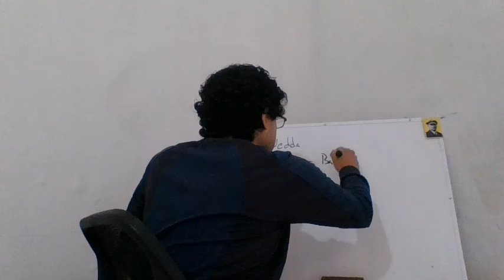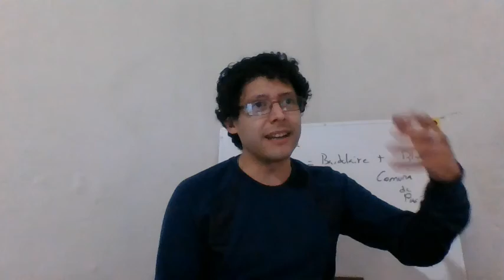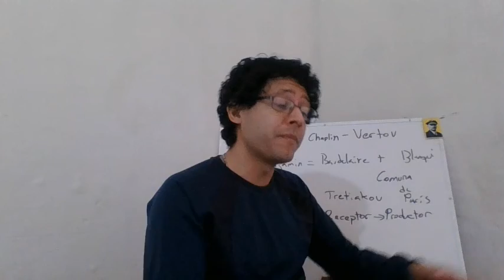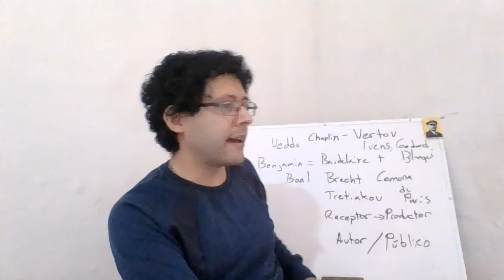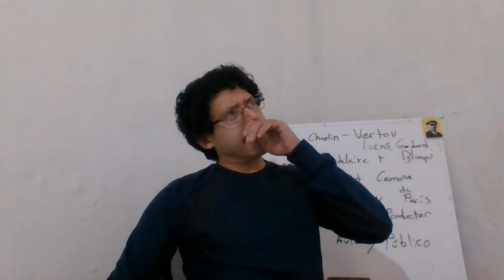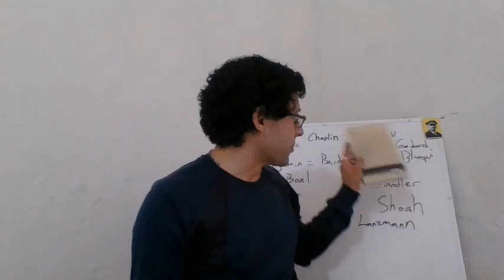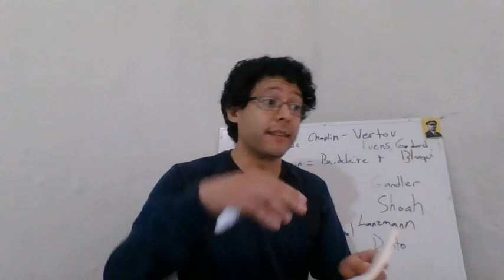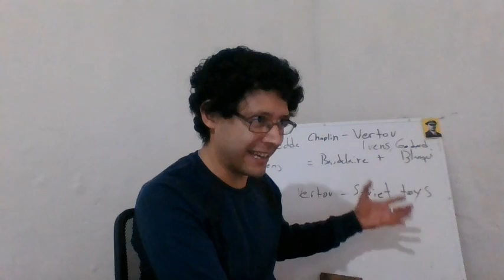Walter Benjamin: El arte en la época de su reproductibilidad técnica II.Clase X.Dr. Fernando Huesca.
Clase numero diez del curso sobre la muerte del arte. Este curso fue impartido y grabado por la contingencia sanitaria derivada de la expansión del virus cOV-SARS-2, y puesto a disposición del publico en general.

Bibliografía de esta clase: Benjamin, W., La obra de arte en la época de su reproductibilidad técnica, Itaca, México, 2003.

El Dr. Fernando Huesca cursó la licenciatura en biología y en filosofía en la Benemérita Universidad Autónoma de Puebla. La maestría en filosofía en la Universidad Nacional Autónoma de México. El doctorado en filosofía  con el tema : “Economía política en Hegel: valor, capital y eticidad”. Actualmente labora como docente del Colegio de Filosofía de la Facultad de Filosofía y Letras de la BUAP, de la Maestría en Filosofía y Doctorado en Filosofía Contemporánea, de la Maestría en Estética y Arte dentro de dicha Facultad. Asimismo labora como profesor en el área de estética en la Facultad de Filosofía y Letras de la Universidad Nacional Autónoma de México.  Sus áreas de investigación son bioética,  economía, filosofía política, estética y la filosofía del idealismo alemán